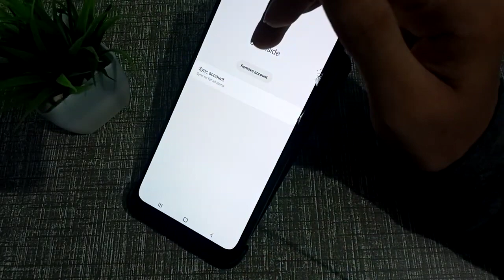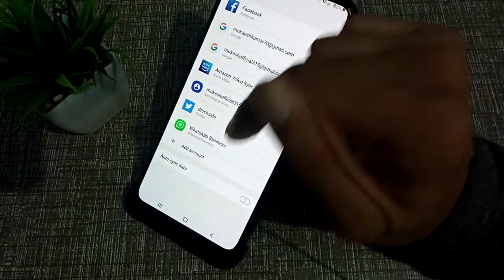samsung galaxy m31s Logout Gmail setting How to remove Google account Gmail ID logout kaise kare